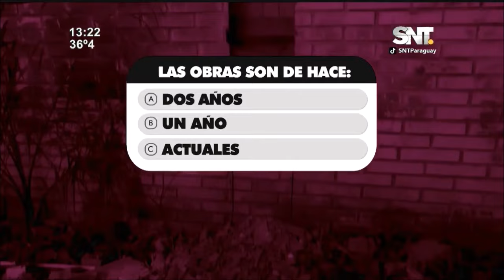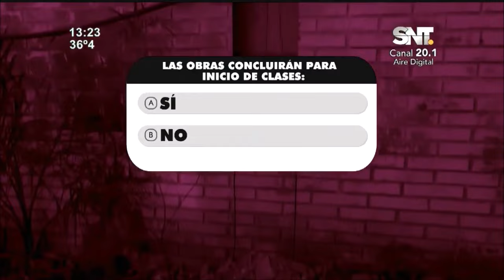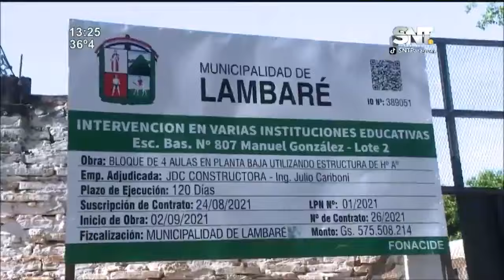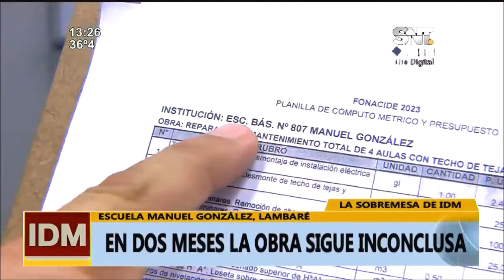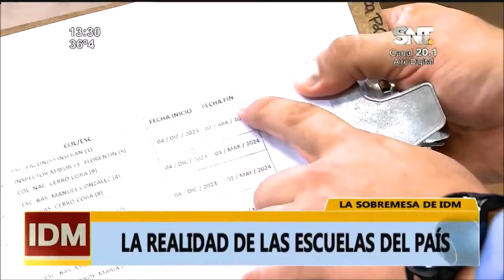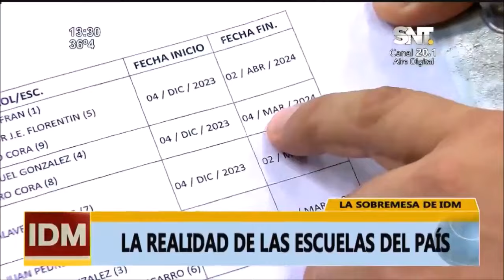La sobremesa de IDM - ¿Cómo encaramos el primer día de clases?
Faltan 11 días nada más para el retorno a clases y es más que importante preparar a los chicos para ese acontecimiento tan especial que los ayudará en su día a día a enriquecer sus mentes con valiosos conocimientos junto a los maestros.